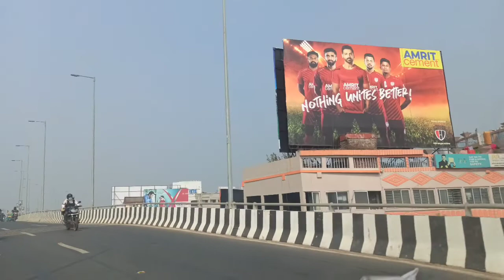Tripura capital city Agartala |North East India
Tripura capital city Agartala North East India city